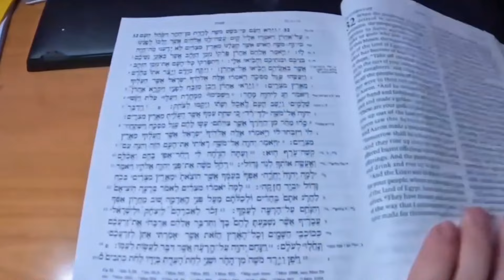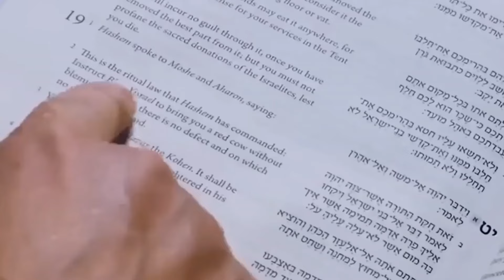بقرة اليهود الحمراء _ ما علاقتها بهدم المسجد الأقصى ؟ | الهيكل الثالث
في شهر سبتمبر عام 2022 تم جلب خمس بقرات من ولاية تكساس الأمريكية بسرية تامة تمهيداً لشيء يعد من أقدس الطقوس التلمودية اليهودية على الإطلاق

قصص , قصص غامضة , البقرة الحمراء , البقرات الحمر , النبوءة اليهودية , يهود العالم
اليهود , التلمود , التوراة , قصة البقرة الحمراء , قصة البقرة , يهودية , نهاية العالم , أسرار
غموض , قصة نهاية العالم